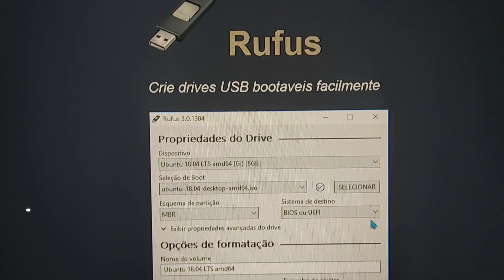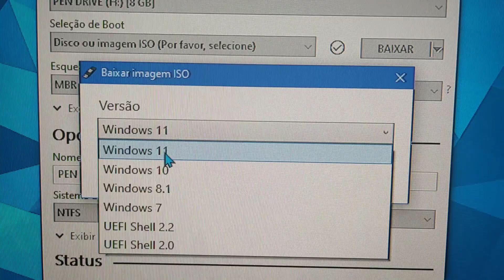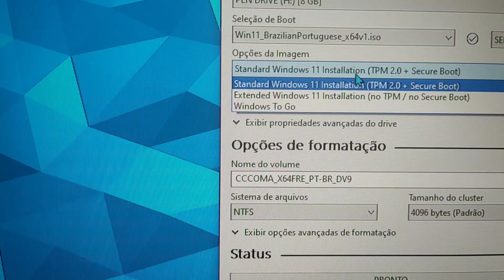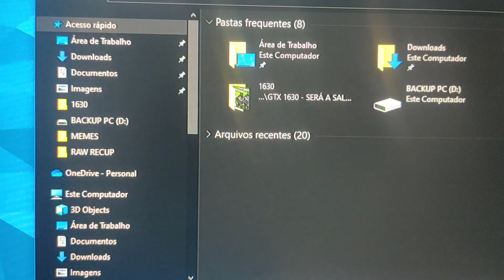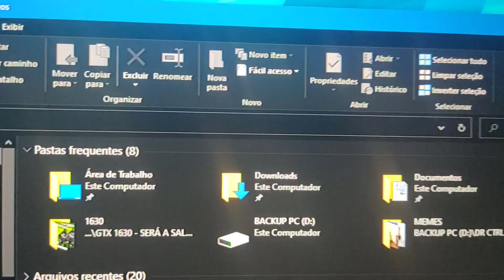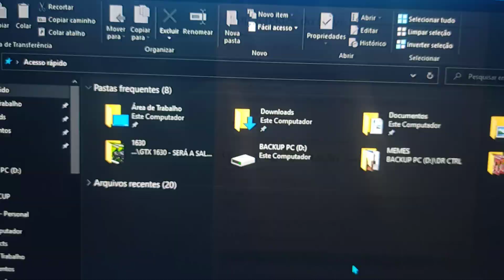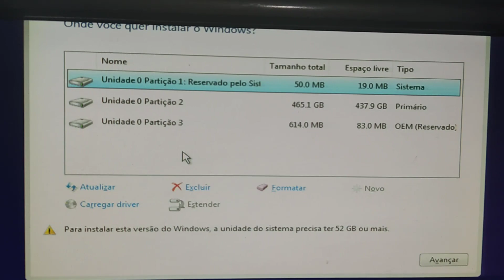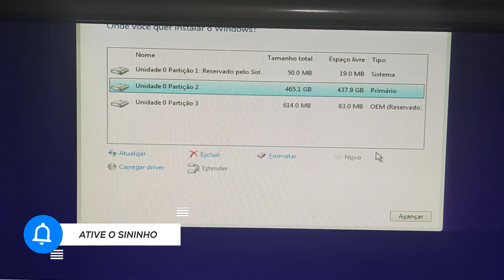INFALÍVEL!!! - INSTALE O WINDOWS 11 EM QUALQUER PC NESSE MÉTODO!! LEIA O COMENTÁRIO FIXADO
Sobre o Vídeo: confira como instalar o Windows 11 em seu PC que não dá suporte ao TPM. Em um método simples e definitivo!!

💵 PLACA MÃE X99 MR9A
💵 PLACA MÃE X99 RS9
💵 PLACA MÃE X99 K9
💵 KIT MACHINIST X99 RS9 + E5 2620V3
💵 KIT MACHINIST X99 MR9A PRO + E5 2666 V3
💵 KIT MACHINIST X99 MR9A PRO + E5 2640 V3
💵 PLACA MÃE X79 RS7
💵 KIT WOVIBO  X79 + E5 2650 V2
💵 KIT MACHINIST X79A + E5 2420
💵 SSD XRAYDISK SATA 3.0
💵 PLACA DE VÍDEO - GTX 1060 ASUS
💵 PLACA DE VÍDEO - R7 350 VEINEDA
💵 PLACA DE VÍDEO HD 6750
💵 PLACA DE VÍDEO - RTX 3060 HUANANZHI
💵 PLACA MÃE AM4 - B450 PRO S
💵 PLACA MÃE AM4 - A320M.2 SOYO
💵 KIT A520M + RYZEN 5 5600G - AM4

 ➡️ CONFIGURAÇÕES DO MEU PC:
 ➡️ GABINETE GAMEMAX ROCKSTAR 2
 ➡️ HUANANZHI PLACA-MÃE X99-F8
 ➡️ PROCESSADOR XEON E5 2666 V3 - 10/20 NÚCLEOS
 ➡️ COOLER DEEPCOOL INTEL/AMD GAMMAXX 400 AZUL AM4
 ➡️ 16 GB RAM PCCOOLER 2666MHZ RGB
 ➡️ HD PARA JOGOS 2TB
 ➡️ SSD NVMe DE 256GB  NETAC
 ➡️ GTX 1060 5GB 128BIT GDDR5 ASUS
 ➡️ SUPORTE PARA PLACA DE VÍDEO SYNC ARGB DT3 HYPERSTONE